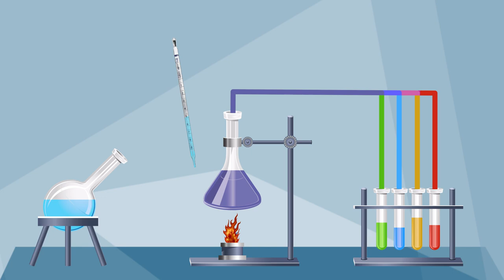Extraction of Lipids from plant source | Biochemistry II | BIO506P_Topic007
BIO506P - Biochemistry II (practical)
Topic007: practical Extraction of Lipids from plant source
By M Asjad Khan